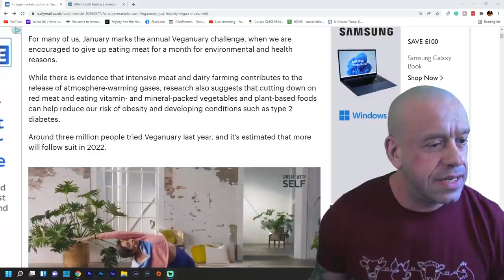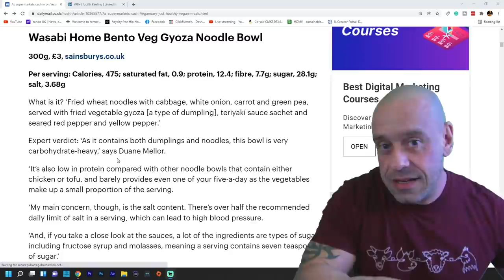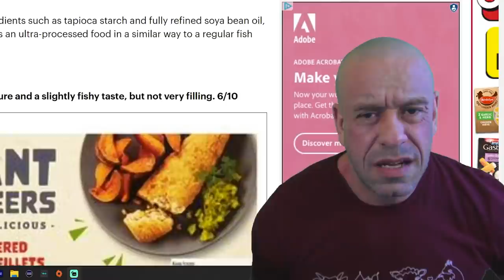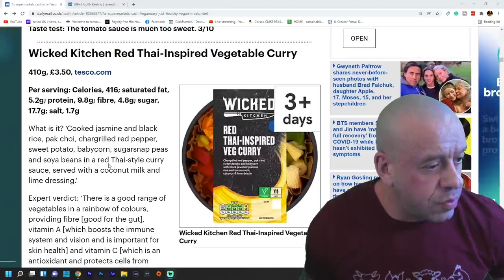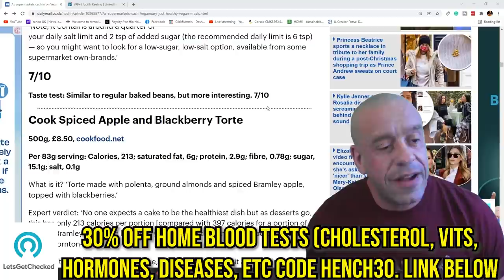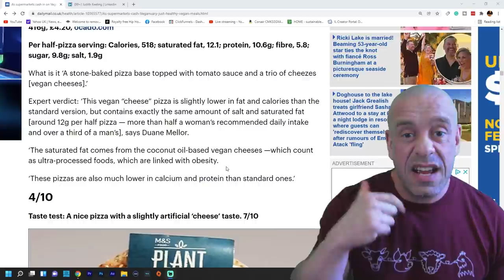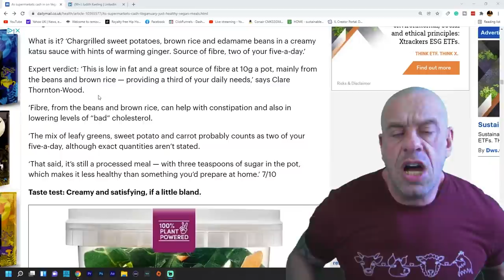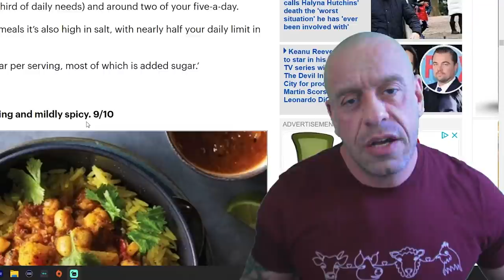Daily Mail: Are Vegan Meals Healthy?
Surprise, surprise, the Mail Online has released another trash vegan article this time surrounding plant-based ready meals...

HOME TEST KITS: Testosterone, cholesterol, nutrient levels, organ function & STI, etc
(NB. I don't recommend the omega 3 test as in terms of omega 3 it only measures EPA and not ALA or DHA and so doesn't give a full picture)

*** Bio ***